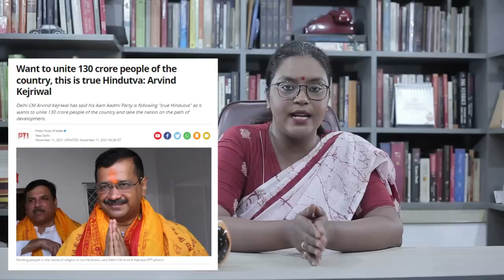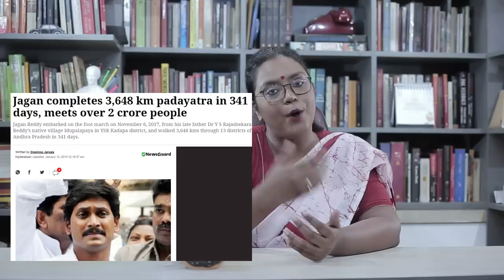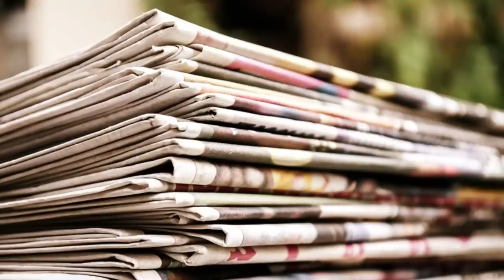কংগ্রেসের 'ভারত জোড়ো যাত্রা', কেজরিওয়ালের 'Make India No. 1' অভিযান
একদিকে ভারতের সবথেকে পুরোনো রাজনৈতিক দল কংগ্রেসের 'ভারত জোড়ো যাত্রা' অন্যদিকে ভারতের অত্যন্ত তরুণ একটি রাজনৈতিক দল আম আদমি পার্টির 'Make India No. 1' অভিযান। কোন জায়গায় দাঁড়িয়ে আছে কংগ্রেস? আম আদমি পার্টি কি সত্যিই বাংলায় ঢুকছে? ২০২৪-এর আগে কোমর বাঁধছে কারা? কোনো লাভ হবে কি?